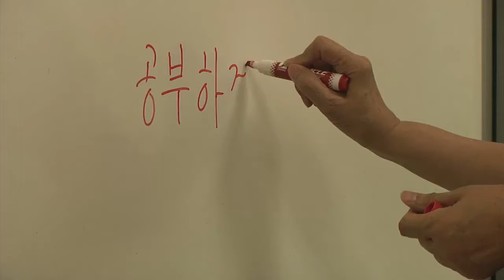AFN Yongsan - Prof. Lee, Soon Ja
When Soldiers come to Korea, many decide to pick up the language. One Korean woman spent most of her life teaching these U.S. Soldiers. KATUSA Corporal Joo Jaehyun follows her into the classroom.